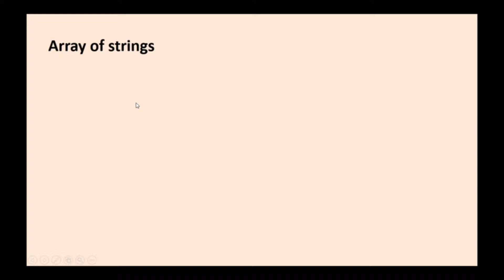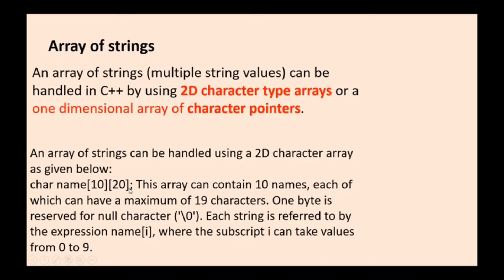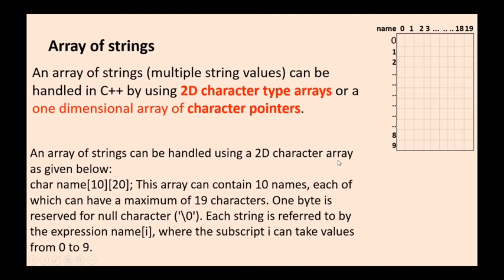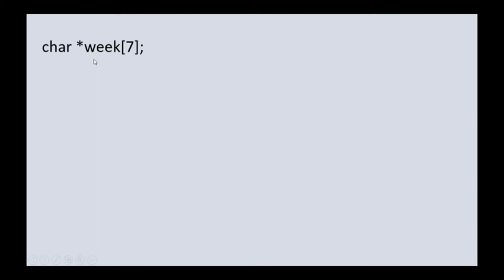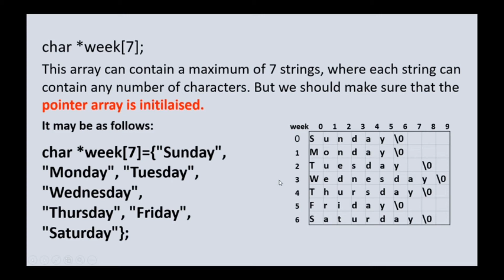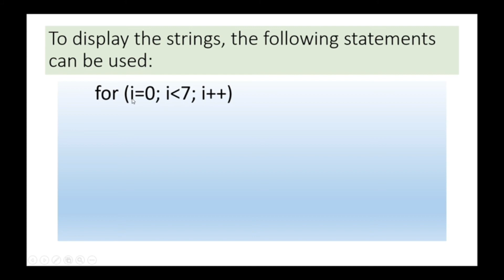Chapter 1 Structures And Pointers 🔥Part XV🔥